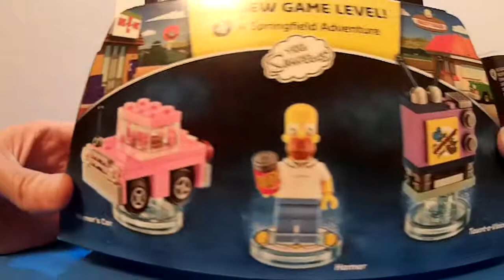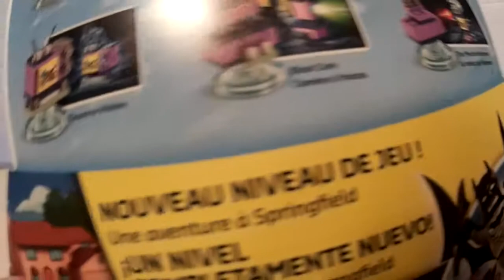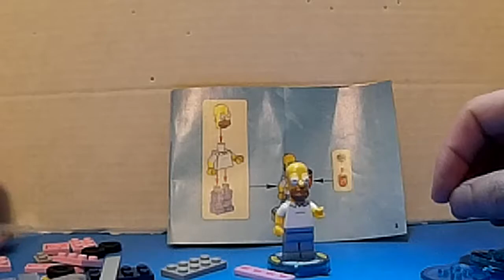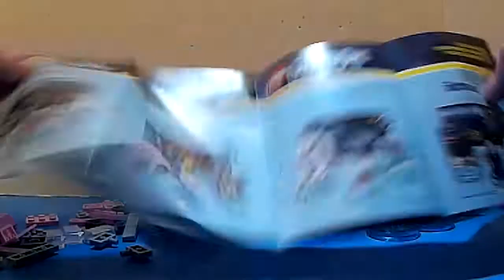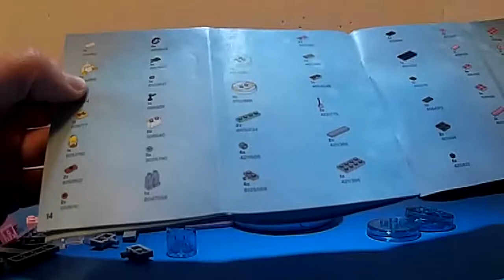Unboxing Lego Dimensions A Springfield Adventure.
Unboxing Lego Dimensions, All new game level! A Springfield Adventure.